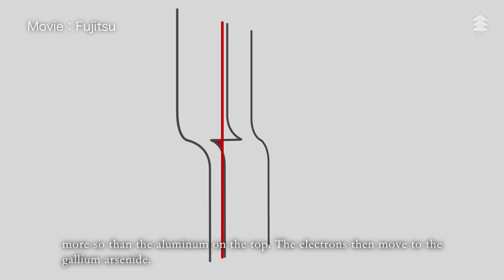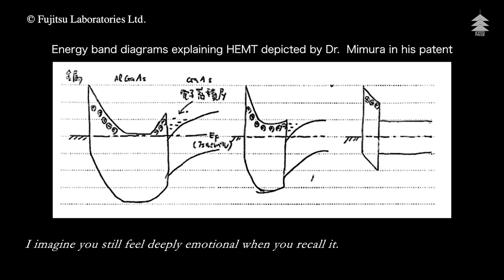Message from Dr. Takashi Mimura - The 2017 Kyoto Prize Laureate in Advanced Technology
Interview with Dr. Takashi Mimura - The 2017 Kyoto Prize Laureate in Advanced Technology.

Place: Traditional Japanese Tea House CHARYO, Grand Prince Hotel Kyoto
Interviewer: Mr. Hiroki Sato, Radio Personality

Organized by Inamori Foundation